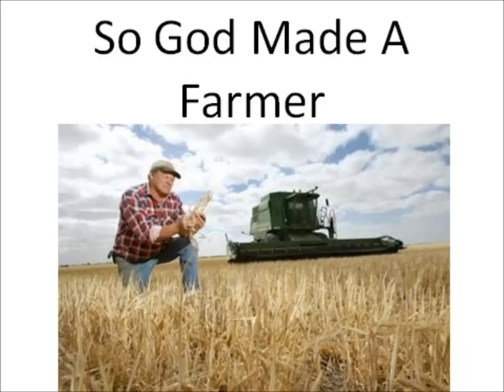So god made a farmer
on the 8th day